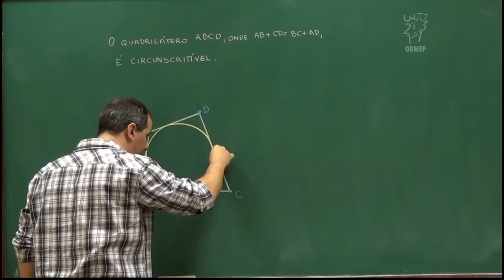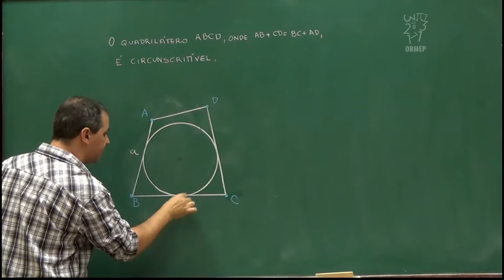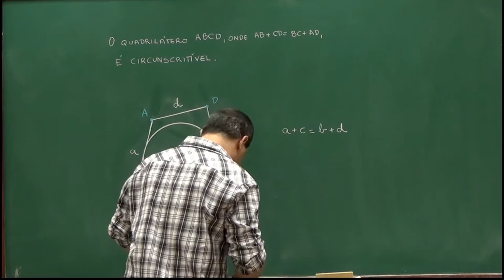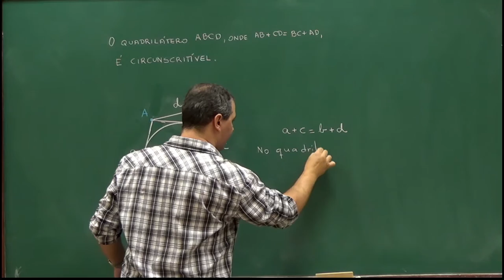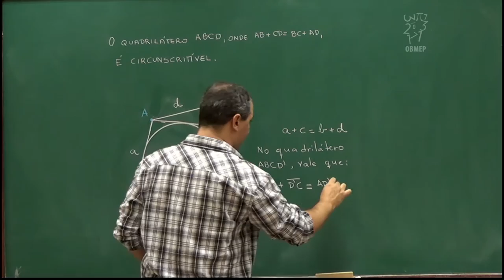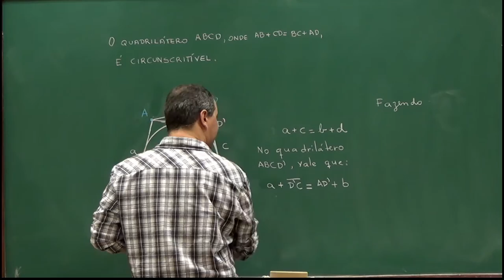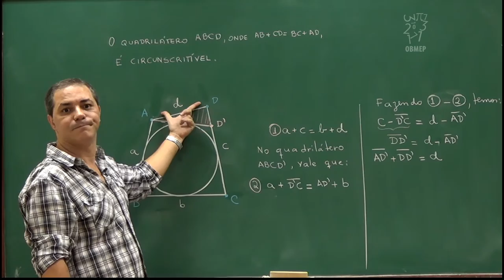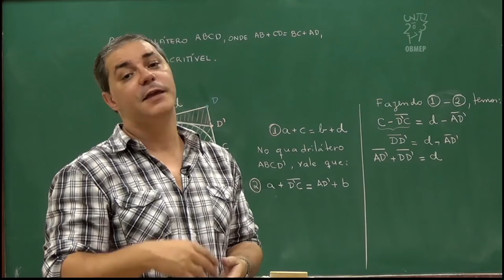Geometria - Aula 49 - Recíproca do Teorema de Pitot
Nesta aula é provado o seguinte resultado:
Se o quadrilátero ABCD é tal que AB+CD=BC+AD, então este quadrilátero é circunscritível.